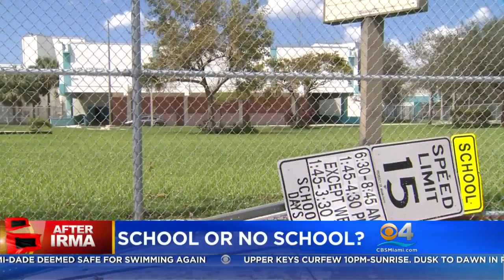Parents Anxious To Get Their Kids Back To School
CBS Miami’s David Sutta reports.